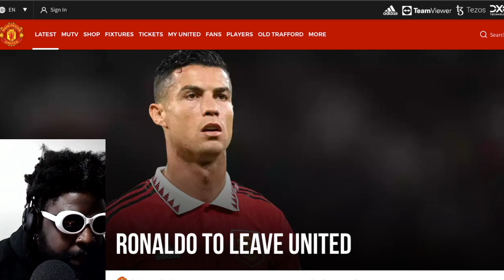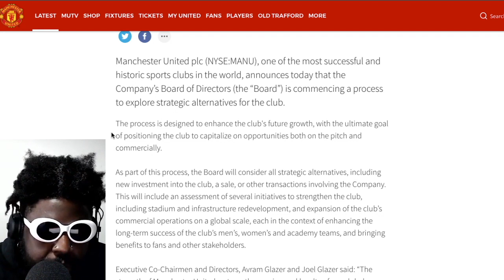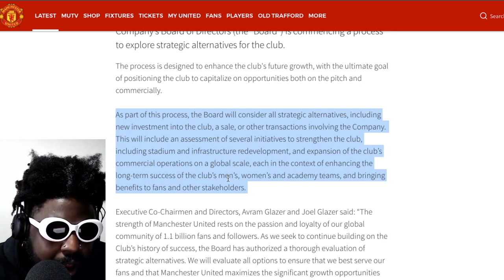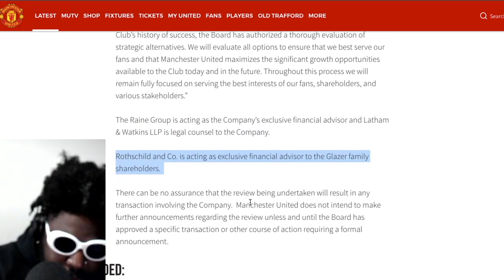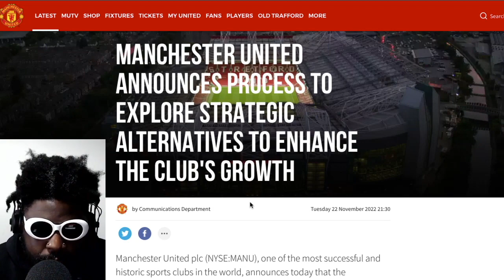Manchester United is UP FOR SALE.. YES!!!!